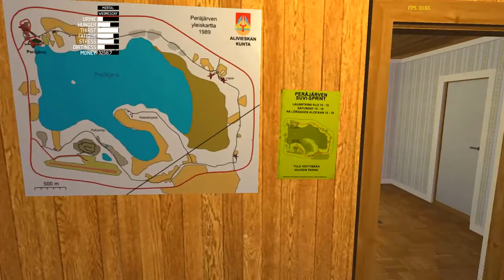🚗 My Summer Car #37 | Satsuma'yı Ayağa Kaldırıyoruz | Türkçe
Herkese merhaba arkadaşlar. My Summer Car serimizin 37. bölümünde güncelleme sonrası tekerlekleri giden Satsuma'ya tekrar tekerleklerini takarak ayağa kaldırıyoruz. İyi seyirler...

Videoyu beğendiyseniz like tuşuna basmayı unutmayın. Ayrıca video hakkında görüşlerinizi yorumlar kısmında benimle paylaşabilirsiniz.